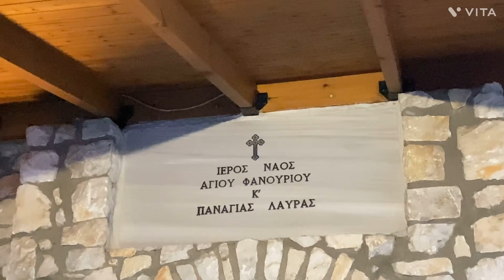Ο Εσπερινός του Αγίου Φανουρίου στον Τύρναβο